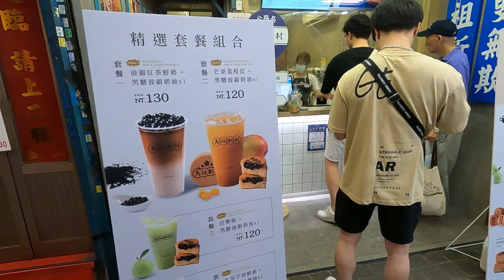【台湾の物価が衝撃的】円安でも楽しめると思って来るとこれがリアルです.. | 台湾旅行vlog Day2_2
【動画内で紹介した施設】
・阿宗麺線